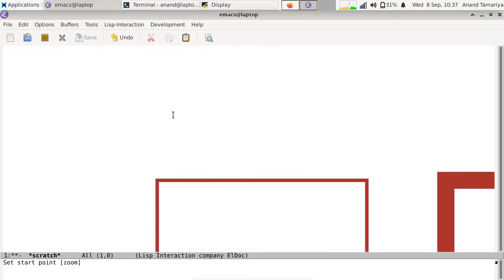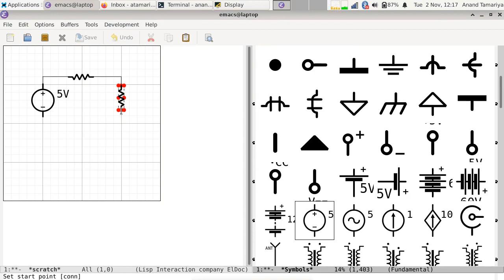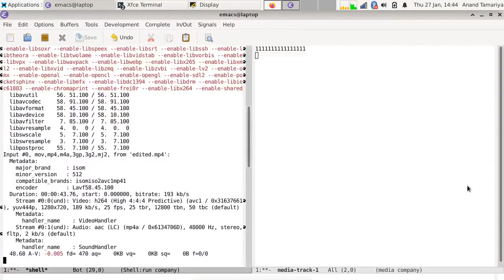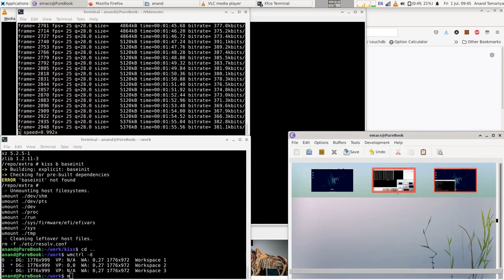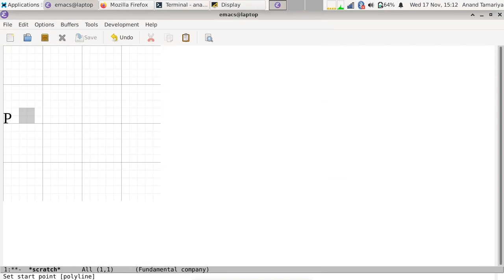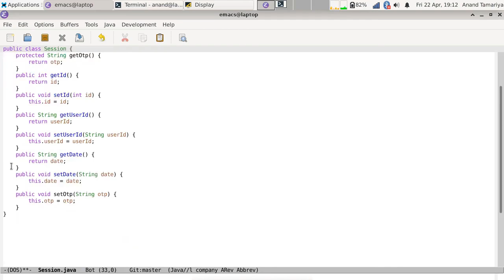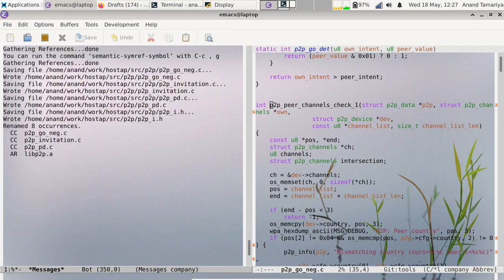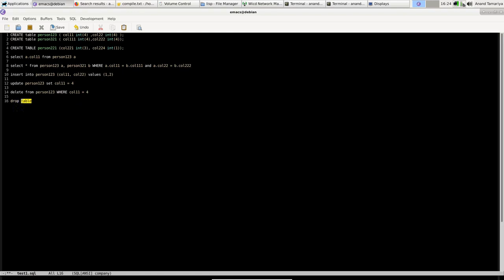EmacsConf 2023: GNU Emacs: A World of Possibilities - Anand Tamariya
Anand Tamariya

00:00:00 Draw and scribble in GNU Emacs
03:46 SVG Symbols library
05:20 GNU Emacs: A multimedia editor
08:03 Fill PDF form using GNU Emacs
09:34 Desktop and window management in GNU Emacs
11:10 Screen mirroring in GNU Emacs
11:53 Swipe for Text Input in GNU Emacs
12:25 Formula Editor in GNU Emacs
12:59 Transliteration in Emacs
13:09 Social Media client - Tumblr, Reddit
13:40 Comics Builder
13:49 Matching game
13:59 Interactive XPath Builder in GNU Emacs
14:10 Interactive JSON Builder in GNU Emacs
14:35 GNU Emacs as a lightweight IDE (CEDET Semantic): Java - Generate getter/setter
15:26 Generate C header
16:11 C Rename symbols
17:07 SQL (offline)

You can view this and other resources using free/libre software